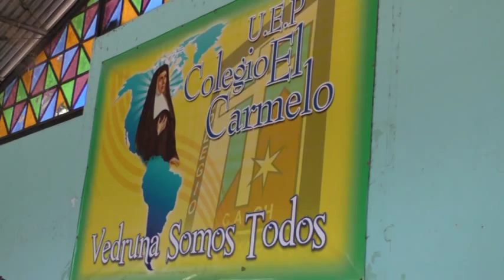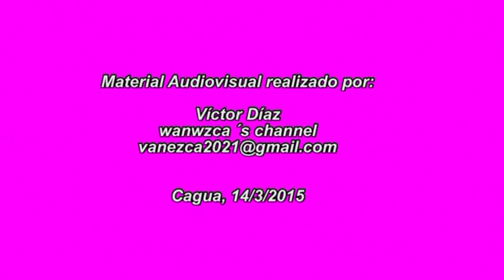El Gavilán Tocuyano de Pablo Canela Colegio El Carmelo de Cagua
A Continuación El Gavilán Tocuyano de Pablo Canela / Interpretación por Barbara Ortega del Colegio El Carmelo. Toma Cultural realizada el día Sábado 14/3/2015.